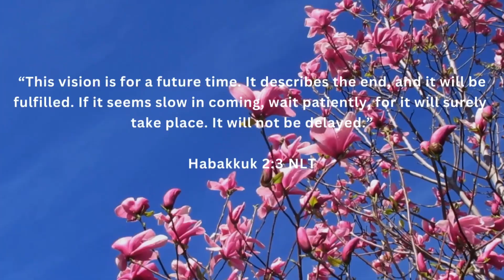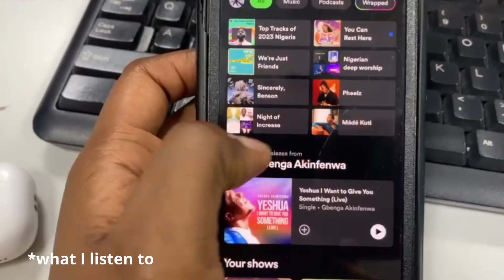VLOG#36: a day in my life as a compliance officer & reflections on 2023| So Ugochukwu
A Day in My Life: Unwrapping 2023

Hey Baybees,
🌟 Welcome back to the channel! Join me in this special vlog as I take you through a day in my life while unwrapping the moments that make up the tapestry of my 2023. 🌟

🌌 **Reflecting on 2023:** Throughout the vlog, join me in a reflective voiceover as I share the highs, lows, and unexpected twists that have shaped my 2023. Life is a series of moments, and each one contributes to the unique story of who I am becoming.

What you should watch:-
VLOG#25:*chatty* days in my life, was sick on my 25th birthday, texlaxed my hair, etc.

Relevant link(s)/information:

iPhone 12, VN and Canva

Bible Passage:-
“The Lord was with Joseph….” Genesis 39:2
Confession: I won't fear; my Heavenly Father is always with me! I'm not alone; God goes before and will never abandon me.